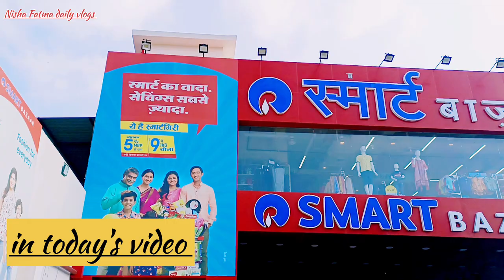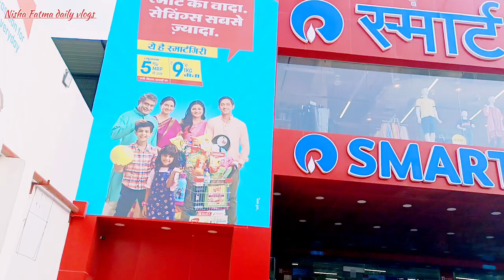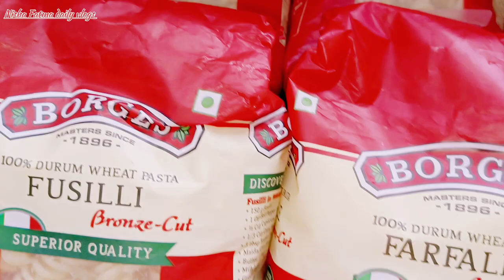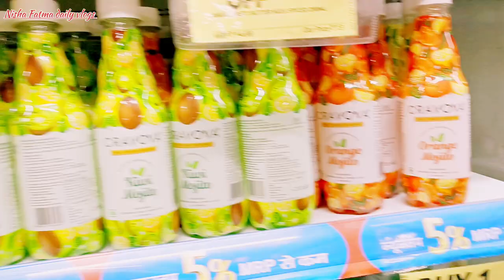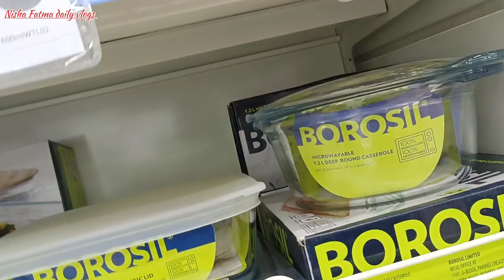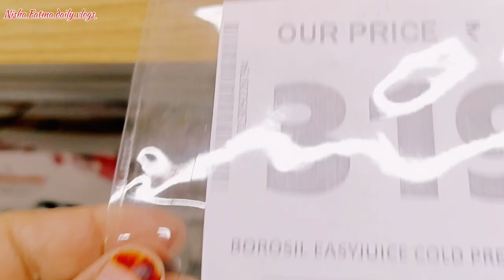Hamza ko har cheez chahiye||smart Bazar me hamza ne kiya dance||fish ka ghar#smartbazaar#sundayoffer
Hamza ko har cheez chahiye||smart Bazar me hamza ne kiya dance||fish ka ghar||

Eidulazhamubarakho#bakraeidspecial
Sunday vlog

Hello friends 👋

If you like  my video then give it a thumbs up 👍and don't forget to subscribe my channel and also click on the notification bell 🔔 so your phone gets a notification whenever I upload my video .